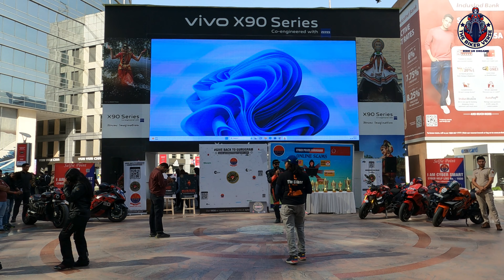Ride for Cyber Crime Awareness in association with XBHP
This ride was organised by Cyber Police Gurugram in association with XBHP. The prime reason for this ride was to spread awareness about cyber crime.